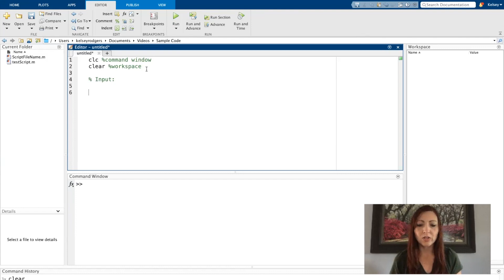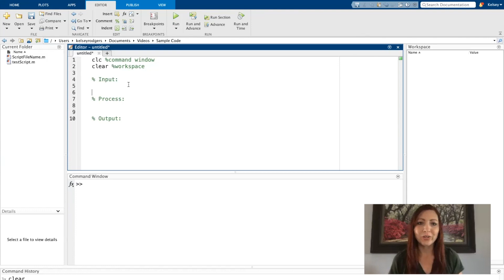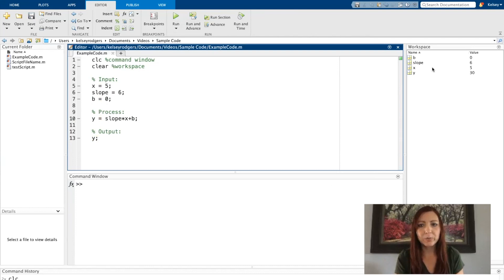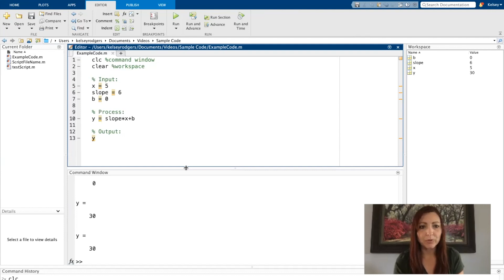MATLAB: Getting Started on Writing Code for Beginners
How to get started in writing code in MATLAB.
Script files (.m)